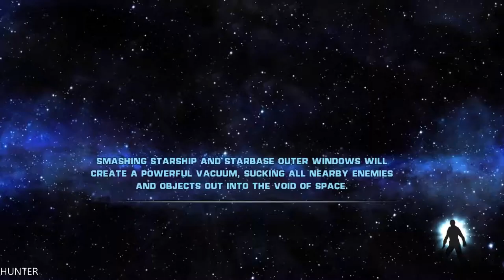Star Wars: Force Unleashed PART3 (Dark Side Edition)GTX1080TI ULTRA ALL 1080p60FPS)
The story and action of Star Wars®: The Force Unleashed™ expands with the release of Star Wars The Force Unleashed: Ultimate Sith Edition, a special new version of the game that will show gamers the deepest, darkest side of the Force in a story that puts them on a collision course with Luke Skywalker himself. The Ultimate Sith Edition includes all of the original missions found in Star Wars: The Force Unleashed as well as content previously only available via download and an all-new exclusive bonus level.

PC Specs:
- CPU: INTEL Core i7 7700K (4.6GHZ)
- MAINBOARD: ASUS ROG MAXIMUS X HERO
- RAM: G.Skill Ripjaws V 16GB (4X 8GB) DDR4 3400 Mhz
- VGA: ASUS ROG GTX 1080TI Gaming  11G
- SSD: Samsung 850 Evo 500GBX2
- HDD: WESTERN DIGITAL 3X4 TB SATA III HDD 128MB
- CASE: CORSAIR 600T WITHE
- PSU: Corsair HX1000i 1000W Platinum
- CPU COOLER: Corsair Hydro Series H100i GTX